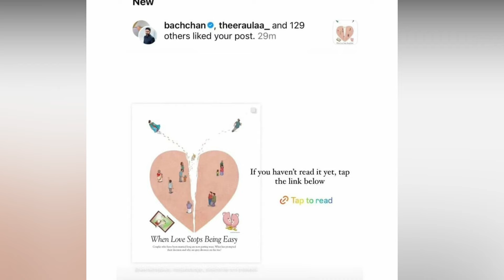Aishwarya Rau Left India with Daughter Aaradhya after Divorce Abhishek Bachchan